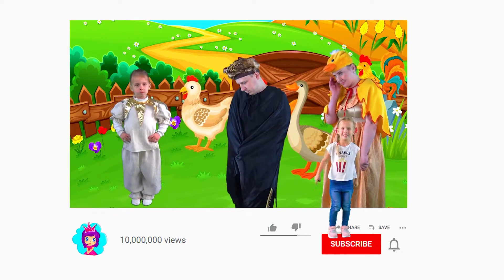Le Vilain Petit Canard | Contes de fées pour enfants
Le Vilain Petit Canard. C'est l'un des contes de fées les plus appréciés des enfants! Profitez de cette histoire incroyable sur la chaîne "Contes de fées pour enfants".

and is used under the license for the GT Channel company